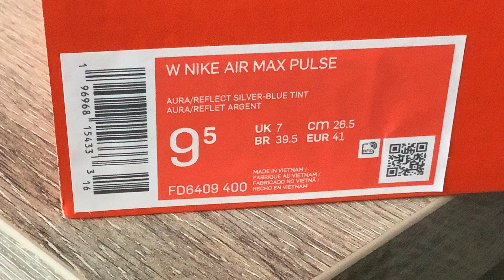Nike Air Max PULSE "BLUE TINT" (Aura/Reflect Silve/Blue Tint/Aluminum)(Collection)(Part 449)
One Pair New Nike Air Max PULSE "BLUE TINT" In My Collection :))